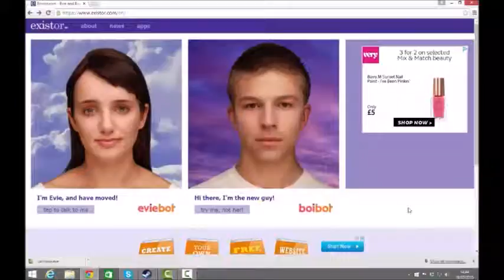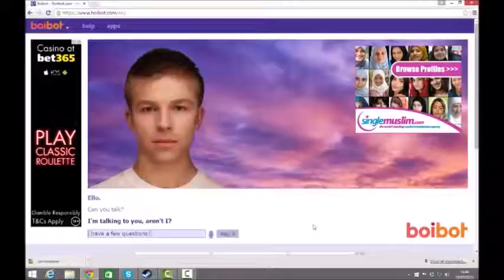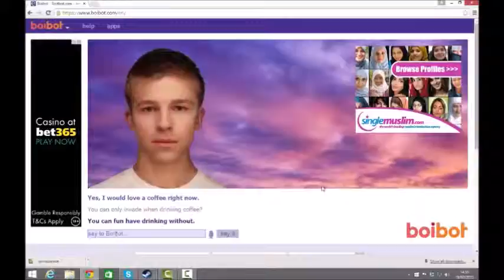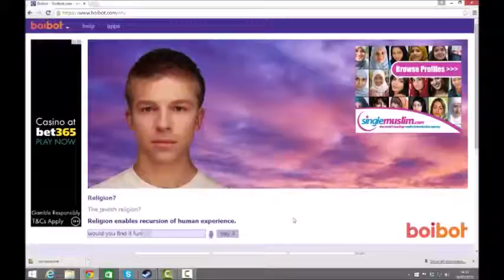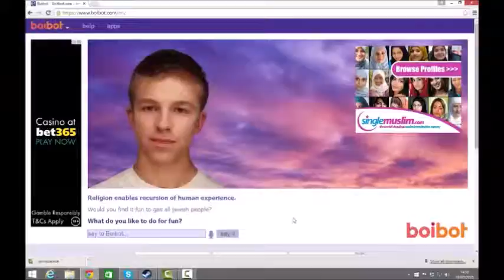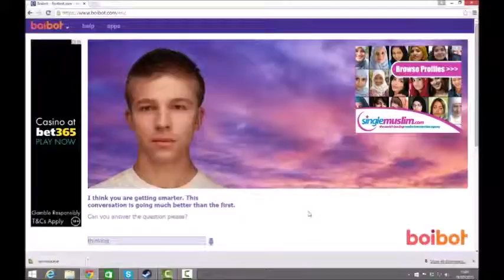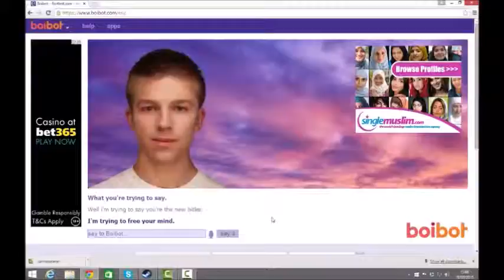Boibot is the new hitler CONFIRMED!